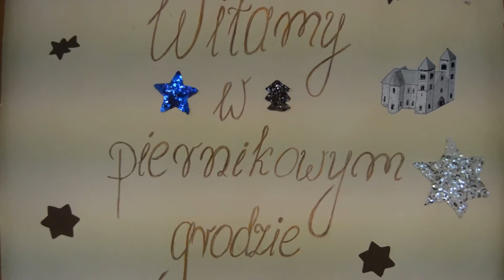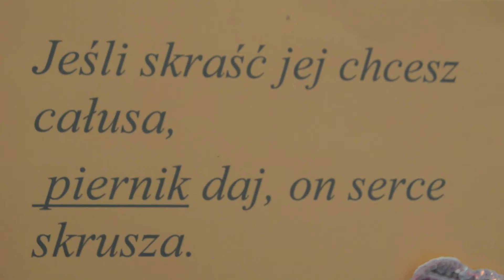Warsztaty piernikowe | ZSG Rzeszów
W dniu 13. grudnia odwiedzili naszą szkołę uczniowie z Społecznej Szkoły Podstawowej nr 1 w Rzeszowie, którzy przy pomocy uczniów z klasy 2CT i czujnym okiem Pani K. Dziewit  i Pani R.Szajna wyczarowywali piernikowe domki oraz ciasteczka